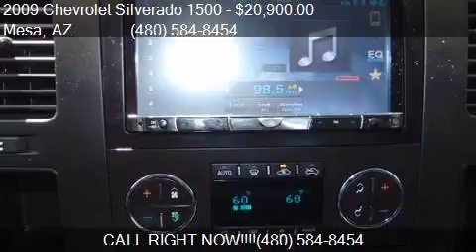2009 Chevrolet Silverado 1500 LT 4x2 4dr Crew Cab 5.8 ft. SB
This 2009 Chevrolet Silverado 1500 LT 4x2 4dr Crew Cab 5.8 ft. SB is for sale in Mesa, AZ 85210 at Trucks Only Sales and Leasing.

Engine: 5.3L V8
Transmission: Automatic 6-Speed
Color: Black
Mileage: 97066
Contact Trucks Only Sales and Leasing 550 S Country Club Dr. Mesa, AZ 85210 to test drive this 2009 Chevrolet Silverado 1500 LT 4x2 4dr Crew Cab 5.8 ft. SB today.